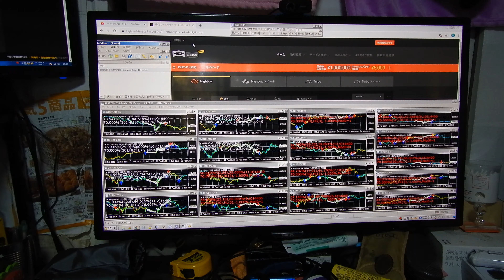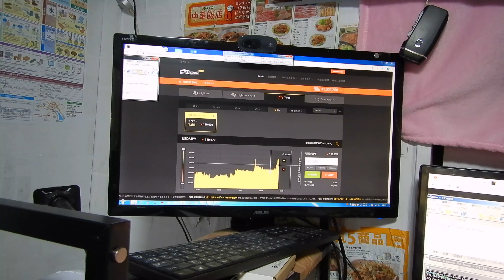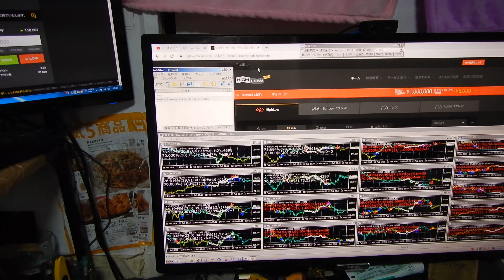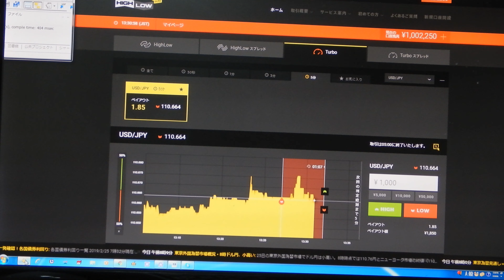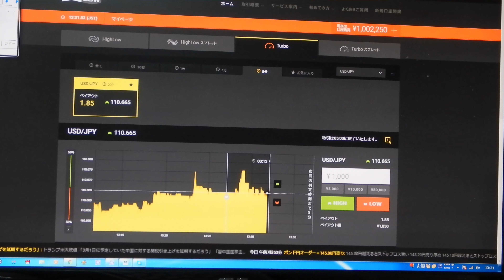2016年にズルトレーダで世界1位のバイナリーオプションのスペシャリストになった作者だが今は稼げなく貧乏だよ。